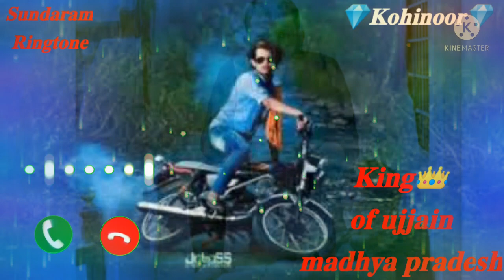||Durlabh kashyap ringtone||जब जानकारी प्राप्त न हो ज्ञान नहीं पेलते||Ringtone by Sundram chandraul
Durlabh kashyap ringtone
Durlabh kashyap ringtone attitude

|| Hello 👋 friends👭👬 mai daily aap logo ke liye video🎥👑🥰👑🎥 upload🙏🙏 karta hu agar aap ko video pasand aaye to video🎥👑🥰👑🎥 ko like share comment💬🙏💬 jarur kare aur channel ko subscribe🙏🙏 karna na bhule ||

|| Aap ka parivaar hamesha khush rhe ||